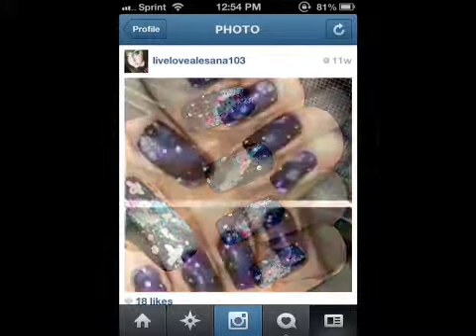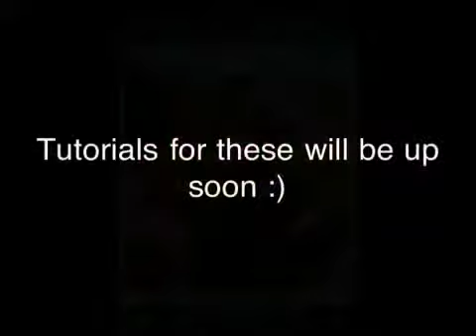Nail Art & Designs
So this is basically a video showing the designs I've done & had (: I can make tutorials for any of them that I did myself.

Xoxo , Sam

SONG ;
Listen To Your Heart - Rave remix